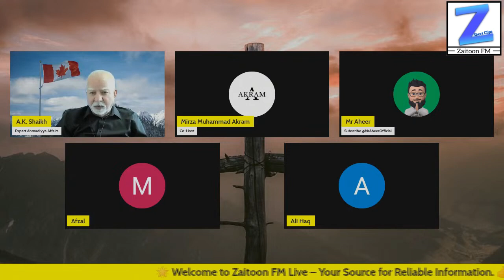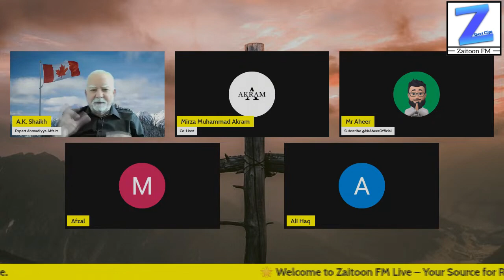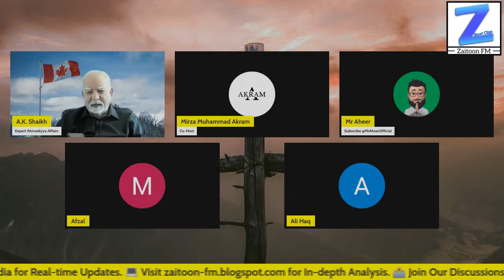They Dont Let Kids Read Books, Qadiani Exposed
Yeh Apnay Bacho Ko Mirza Qadiani Ki Kitabain Parhnay He Nahi Detay. Bagairat Hain Yeh Log...

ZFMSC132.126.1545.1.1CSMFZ